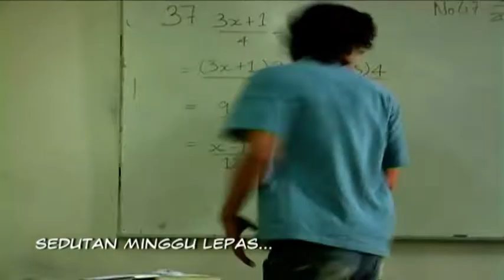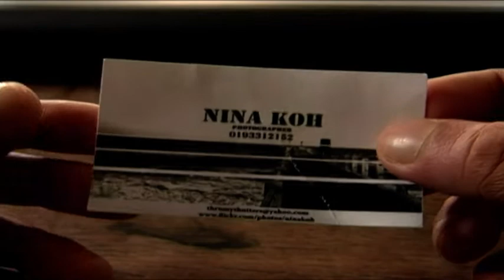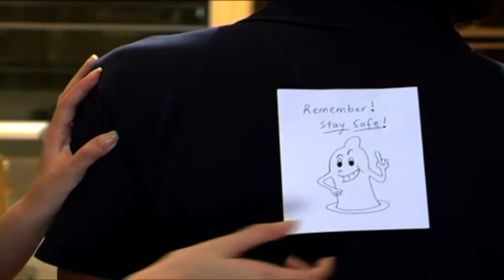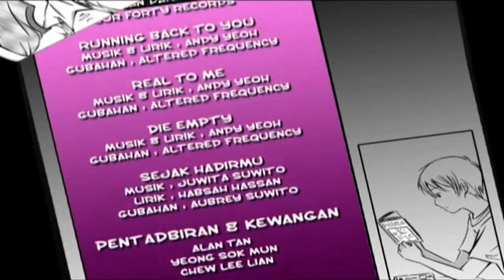Blogger Boy | Episod 2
Blogger Boy menjejaki haru-biru kehidupan Budi (Qi), seorang guru tuisyen untuk murid-murid tingkatan lima yang bertelatah nakal, yang jugas menyimpan identiti rahsia di Internet melalui blog komik. Kehidupan Budi semakin memedihkan apabila terlepas teman wanitanya Zehan ke tangan jejaka lain, tambahan pula kemunculan semula teman cintanya swaktu remaja iaitu Nina (Julie Woon), dirumitkan lagi dengan teman serumahnya Kid (Nas-T) yang memberi nasihat kepada Budi agar boleh bermesra dengan Nina, sambil cuba merebut hati Nina sendiri. Akibat nasibnya yang tidak menentu, Budi mengakui satu-satunya teman yng boleh diharap ialah blognya dan para pembacanya. Semakin berkembang cerita komiknya, maka semakin popular blognya tetapi semakin sukar untuk Budi menyorokkan identiti sebenar dan rahsia-rahsia di kalbunya. Budi ialah seorang pelukis berbakat yang kuat dipengaruhi gaya komik Jepun dan Korea (manga/manhwa) yang menjadi kegemarannya semenjak berusia remaja dulu. Oleh itu cara dia melukis watak-wataknya kelihatan tak tentu jantinanya. Demi melindungi identitinya semata-mata tanpa mengambil kisah bagaimana orang ramai memandang watak-wataknya, Budi memberi nama samaran B, K and N kepada watak-watak tersebut untuk mewakili diri dan kawan-kawannya. Tak disangka-sangka, karya komiknya menjadi perbualan hangat sampai para pembacanya cuba meneka jantina watak-watak tersebut.